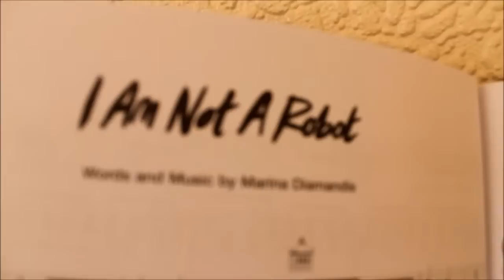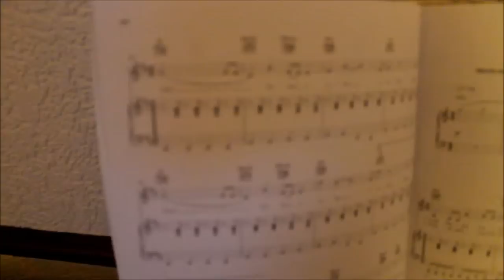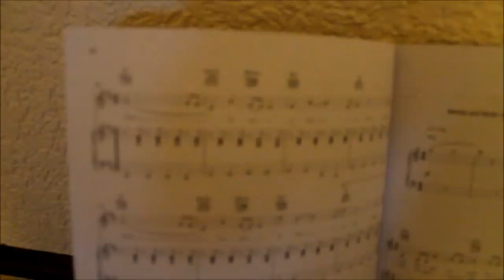Marina & the Diamonds - I Am Not A Robot TUTORIAL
Hi everyone, it's been a while...